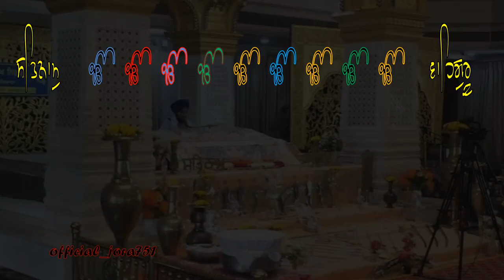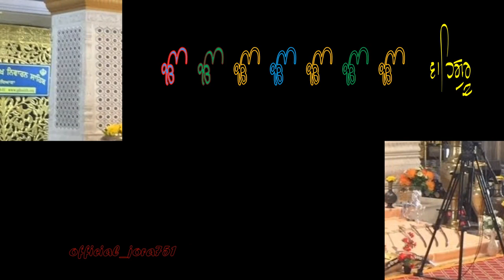SHABAD KIRTAN ਸਤਗੁਰ ਕੀ ਸੇਵਾ ਸਫਲ ਹੈ - SATGUR KI SEWA SAFAL HAI